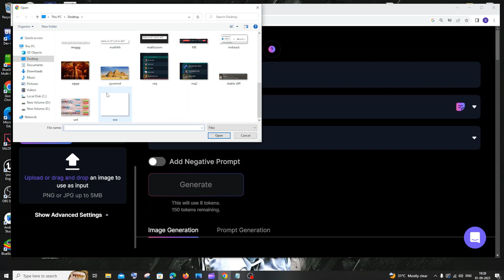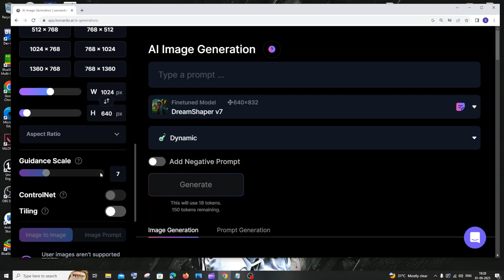Unable to upload image in Leonardo AI | User images aren't supported with PhotoReal or Prompt Magic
How to solve the issue unable to upload image in leonardo ai User images aren't supported with PhotoReal or Prompt Magic v3.